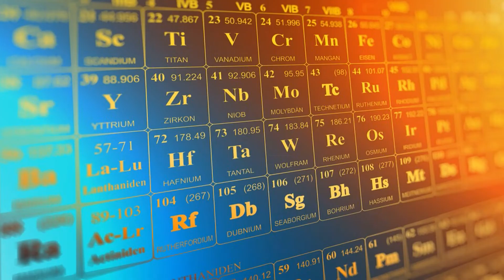Мышьяк и его токсическое воздействие на организм и репродуктивную систему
Что мы знаем о токсинах, которые постоянно поступают в наш организм, могу сказать одно достаточно мало и о том какие разрушения они наносят нашему организму. Быть здоровым не означает только потребление здоровой и сбалансированной пищи, важно и не допускать воздействия токиснов на наш организм, что будет увеличивать продолжительность жизни и ее качество. Мышьяк один из токсинов который воздействует на организм и разрушает генетические структуры клеток различных органов в том числе и репродуктивной системы.